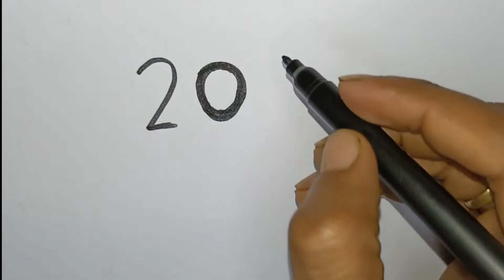How To Draw Two Birds From 2022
You😱can watch everyday with a new drawing 🥰
Ok!!  Good Bye 🤭🤭🤭
see you next drawing🦄🦄🦄
Thanks🌾🏵️🌺

💠Hashtag™️